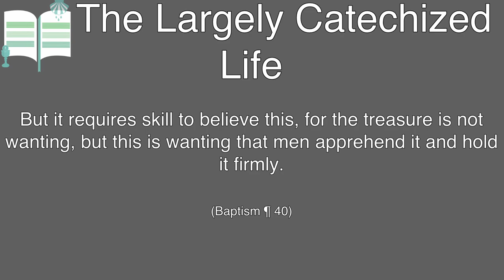Baptism wants your ears - The Largely Catechized Life #84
But it requires skill to believe this, for the treasure is not wanting, but this is wanting that men apprehend it and hold it firmly.